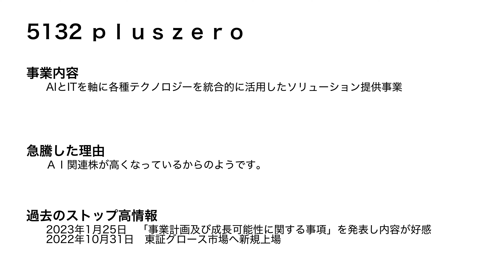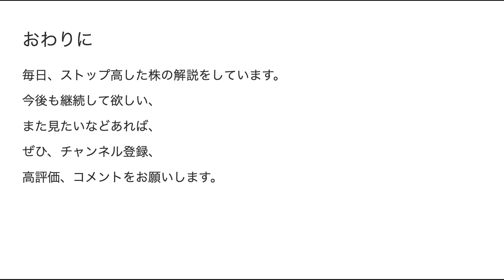2023.3.3 ストップ高株解説！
5132 ｐｌｕｓｚｅｒｏ
7066 ピアズ
7692 アースインフィニティ